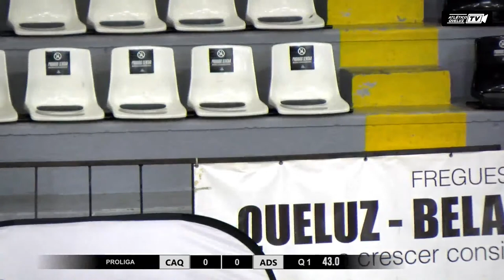CAMPEONATO NACIONAL DA PROLIGA - BASQUETEBOL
QUELUZ | CONSILCAR - ADS | NACEX